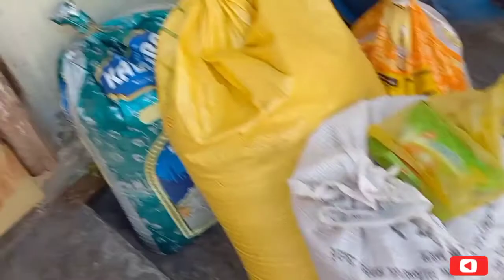😃 गेहूँ मिल गया ll creator Giri volgs ll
friends aaj hmm गेहूँ lenw gyee the or hmme mil bhi gyaa
friends ye गेहूँ sakar ki तरफ se free वाली hai jo hmme bhut dino se nhi mile thi
but aaj mil gye waooo

to friends mene vlog me full video  sutt 📹kiyaa hai yo aap vlog ko dekhe or enjoy करे

thanku 🙏